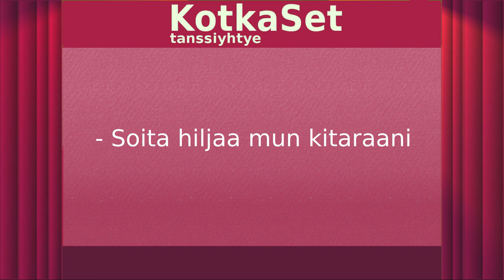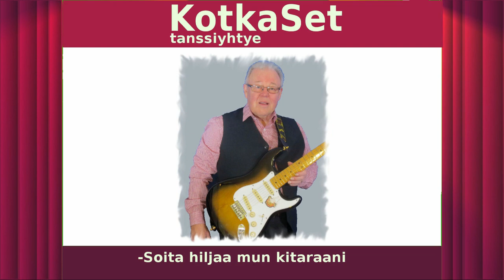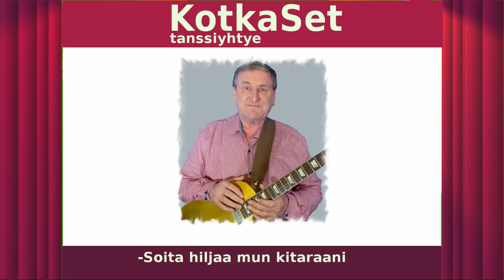Tanssiyhtye Kotkaset, Soita hiljaa mun kitaraani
Kepeä foksi Tanssiyhtye Kotkasetin esittelytallenteelta.